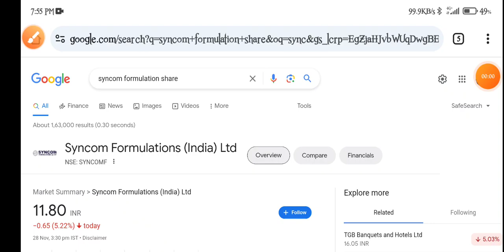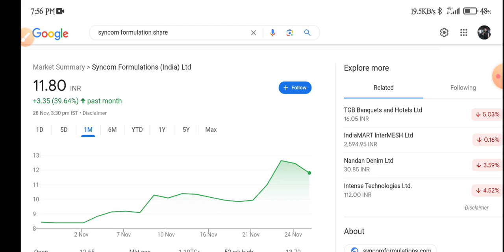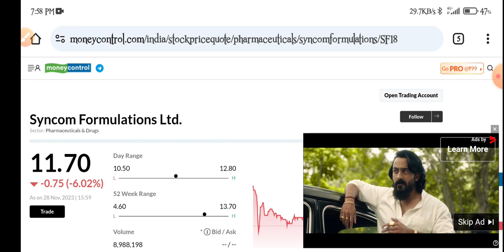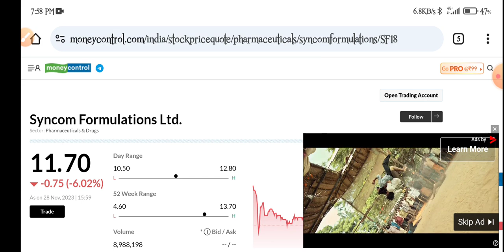Syncom Formulations Share Latest News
topic covers:-

1 -  syncom formulation share future
2 -  syncom formulation latest
3 -  syncom formulation latest news
4 -  syncom formulation latest news today
5 -  syncom formulation latest news hindi
6 -  syncom formulation latest share news
7 -  syncom formulation latest stock news
8 -  syncom formulation latest update
9 -  syncom formulation latest news share market
10- syncom formulation q4 Result
11- syncom formulation stock news
12- syncom formulation stock
13- syncom formulation share
14- syncom formulation stock analysis
16- syncom formulation stock latest news today
17- syncom formulation stock latest news
18- syncom formulation stock analysis today
19- syncom formulation stock news in hindi

thankyou